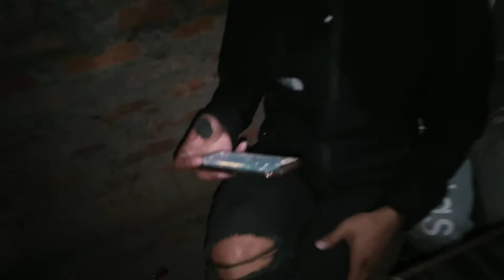Free fire 🔥 lovers ❤️||Special game play team of Hupsekot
Wish you all have a great day 👌😎